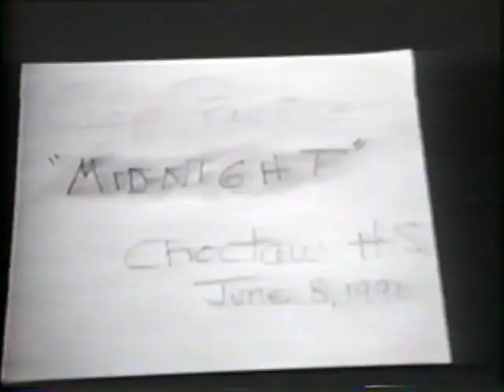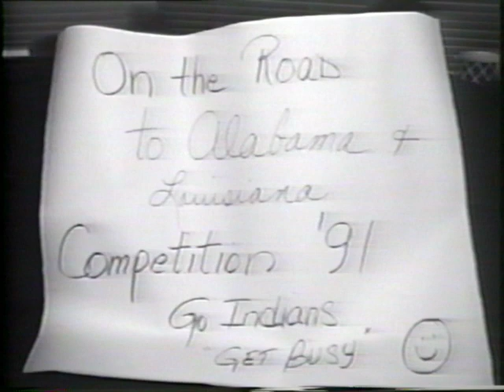Choctawhatchee High School & Fort Walton Beach High School 1992 Cheerleader Banquet Video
Choctawhatchee High School & Fort Walton Beach High School 1992 Cheerleader Banquet Video. This was produced for the banquet for both school's cheerleaders my senior year, it's a rough transfer, but VHS isn't a gem. Hope you all enjoy.